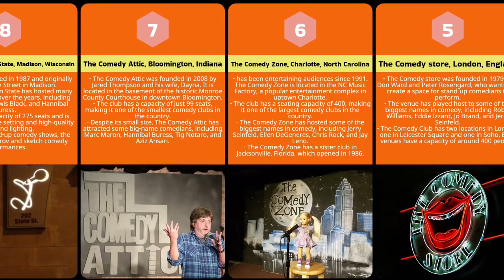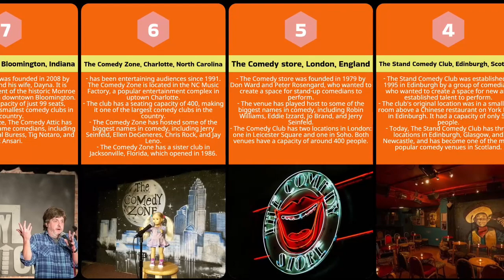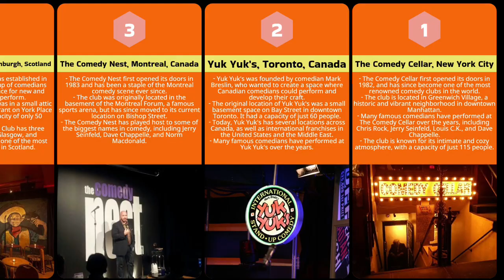Laugh Your Way Around the World: Top 9 Comedy Clubs Worldwide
Welcome to our video on the top 9 comedy clubs worldwide! In this video, we'll take you on a hilarious journey to some of the most renowned comedy clubs across the globe. From the world-famous Comedy Cellar in New York City to the historic Just For Laughs in Montreal, Canada, we'll explore the heart of each club, and its iconic comedians. We'll also share insider tips and tricks for making the most of your comedy club experience. So buckle up and get ready to know about more about  top 9 comedy clubs worldwide!